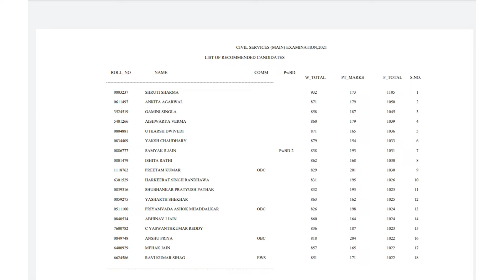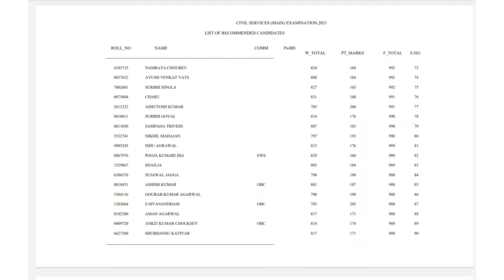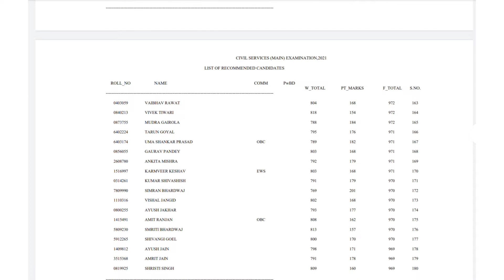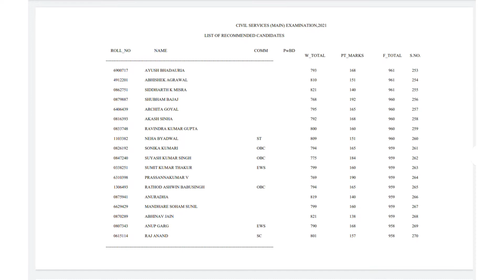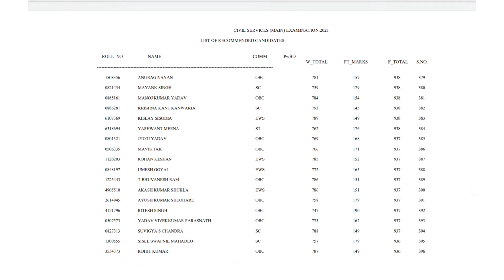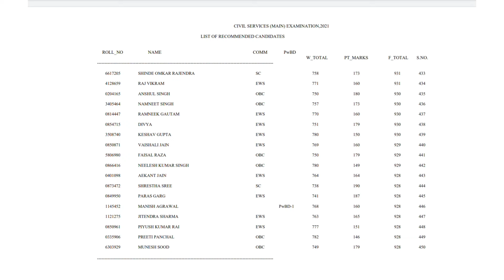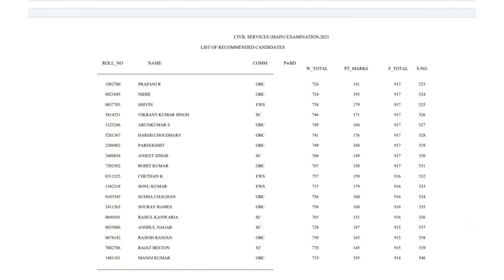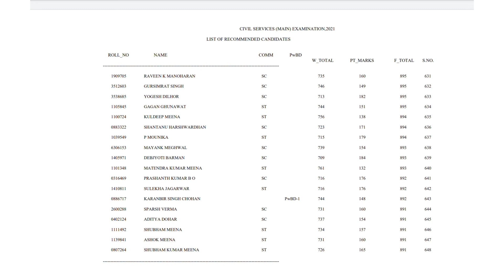UPSC CSE 2021 | Marks of Recommended Candidates